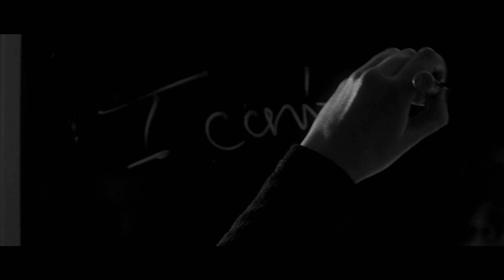Filipa - Little White Lie (Official Music Video)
Watch my second single 'Little White Lie' released 30 September 2016.